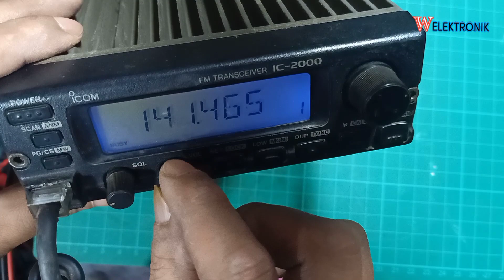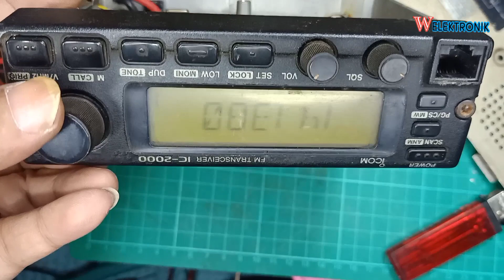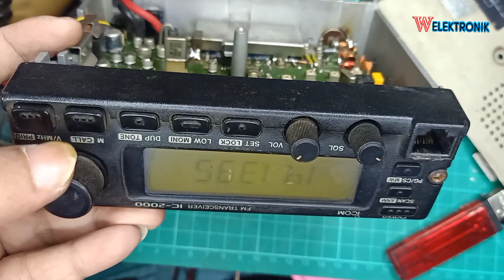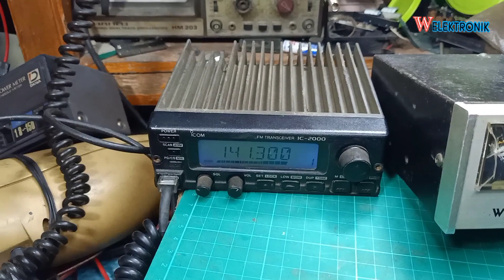ICOM IC 2000 RECIVE BUDEG PARAH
icom ic 2000 mati total
@W Elektronik

icom ic 2000 mic pinout
icom ic 2000 manual
icom ic 2000 reset
icom ic-2000 specs
icom ic 2000 price
icom ic 2000 for sale
icom ic 2000 rigpix
cara setting icom ic 2000
cara reset icom ic 2000
manual de icom ic-2000 en español
icom ic f2000
rig icom ic 2000
spesifikasi rig icom ic 2000
harga icom ic 2000
harga rig icom ic 2000
icom ic 2000 h
icom ic-2000 mods
icom ic-2000h for sale
jual icom ic 2000
icom ic 2000 service manual pdf
icom ic-2000 user manual
pin mic icom ic 2000
manual icom ic 2000 portugues
microphone icom ic 2000
icom ic-2000 review
radio icom ic 2000
radio vhf icom ic 2000
spesifikasi icom ic 2000
icom ic 2000 software